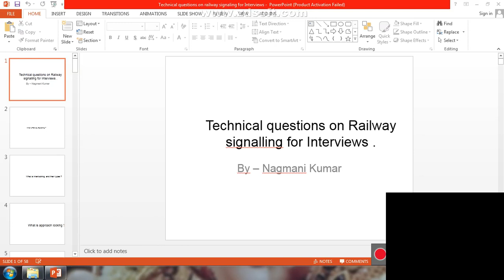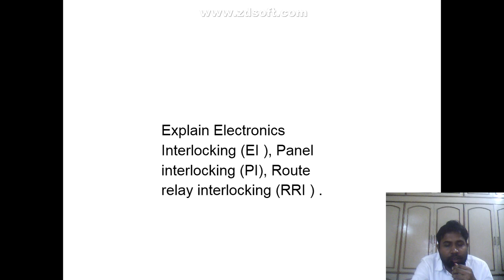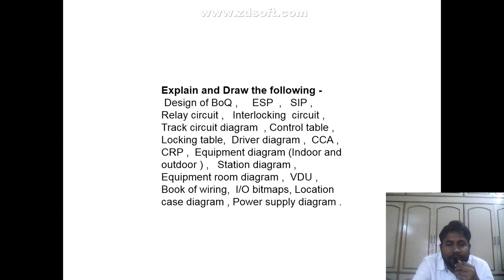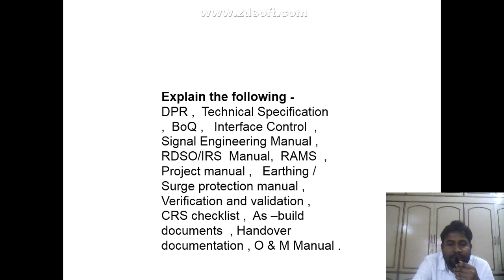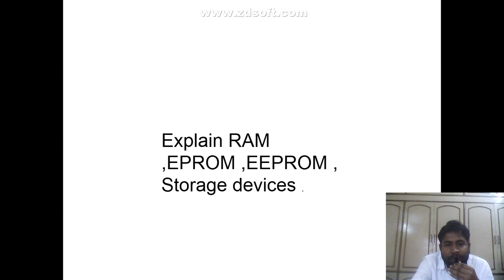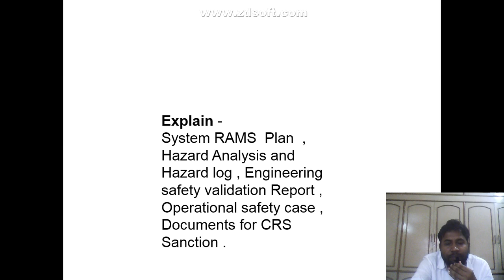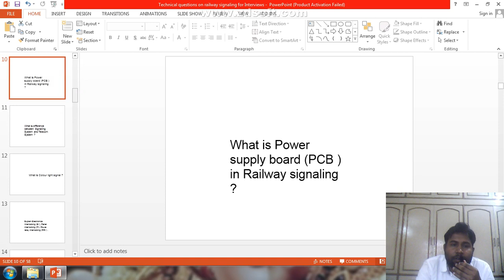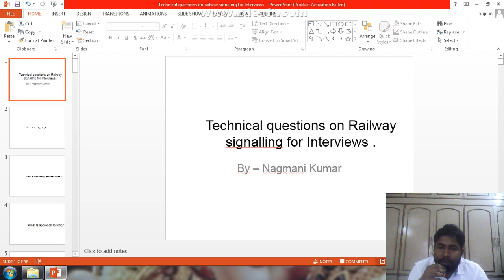Which type of question asked in Project interview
नमस्कार, मेरे चैनल में आपका आपका स्वागत हैI
जय हिन्द, जय भारत (जिंदगी रेलवे निर्माण में समर्पित भारत गणराज्य को विश्वगुरु बनाने हेतु)

About- At our YouTube channel Railway Online University, We strive to bring to the world about Railway
This is done through film making and article format with strong Social Media presence.
Please follow my link for watching my video.

Channel URL - Railway Online University

Channel Starts Date - 01 January 2020

Founder - Nagmani Kumar, नागमणि कुमार

Education - (B.E) Bachelor of Engineering in Electronics and Communication &amp; M.Tech in Digital
Communication From Mittal Institute of Technology, Bhopal (RGPV University) Project Management
(MDP) From Indian institute of Management (IIM) Lucknow.
Profession - Signal &amp; Telecommunication ( S &amp; T ) Professional

rail#railwayempolyee#zoneofrailway#monorail#monorail#bullettrain#automaticsignal#civilwo
rkinrailway#electricalworkinrailway#signalandtelecomsworkinrailway#generalelectricalworkin

railway#electrifactionworkinrailway#bridgeworkinrailway#stationbuilding#traininrailway#good
straininrailway#indianrailway#indianmetro#railwaykijankaria#nagmanikumar#railwayonlineu
niversity#mangementinrailway#alltheempolyeeinrailway#railwaylover#railwayeducation#rail
wayisthelifelineofindia#respecttheraiway#ministryofrailway#railwayzone